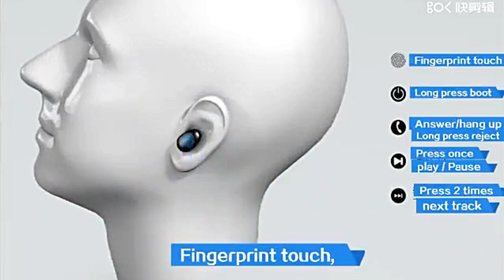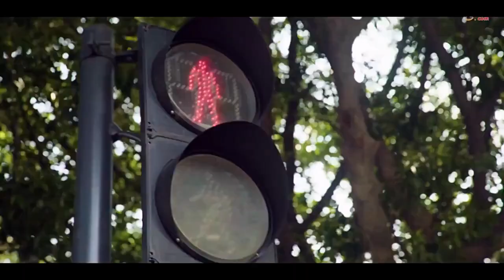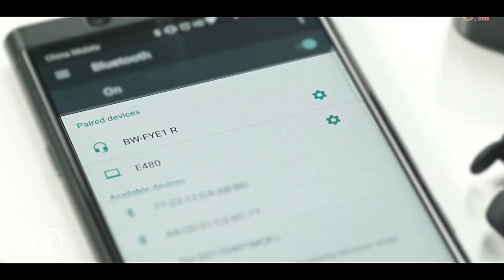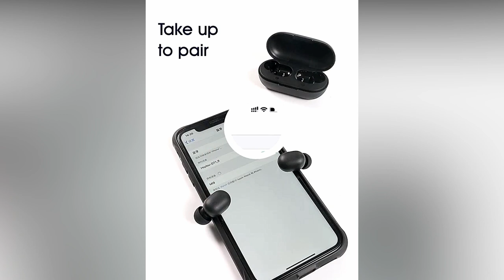Get the Best 9 Chinese Bluetooth Earbuds Brand 2019 - 11.11 Best Brand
Get the Best 9 Chinese Bluetooth Earbuds Brand 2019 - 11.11 Best Brand Products Listing with deep research.

Grab You Best Bluetooth Earbuds From Here:
1) 0:1🔥  QCR
3) 2:22🔥  HAVIT
4) 3:00 🔥  Bluedio
5) 3:44 🔥  BlitzWolf
6) 4:55 🔥  BASEUS
7) 5:28 🔥  MPOW
8) 6:01 🔥  AWEI
9) 7:13 🔥  Haylou
Jump to Best Chinese Headphone Brands 2019. We make a list of the Top earphones from Aliexpress based on our deep research and seller review and order number that cover the price range from $30 from $50. That has features Active Noise-cancelling, Protein, Padding, Wireless, and Easy Stored. We recommended seeing the brand store and choose your Best Bluetooth Earbuds within the cheap price at 11.11 Best Selling Day.